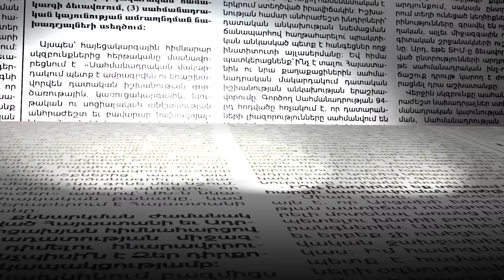Արտասովոր իրարանցում՝ Defanse Housing թաղամասում. ինչ են արձանագրում բնակիչները